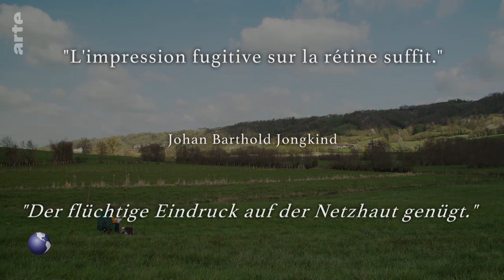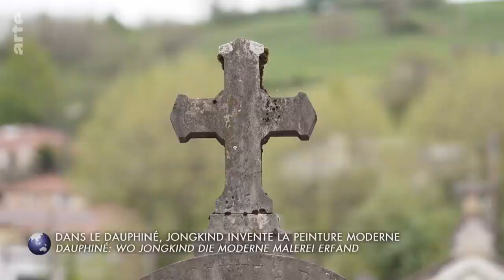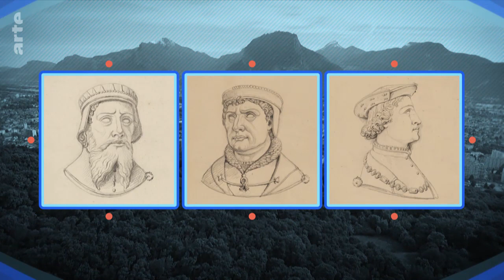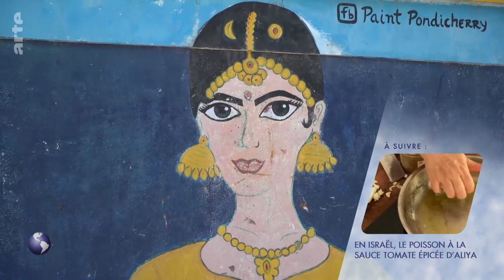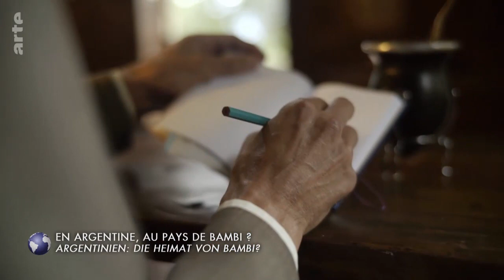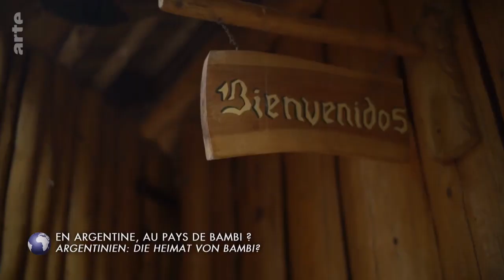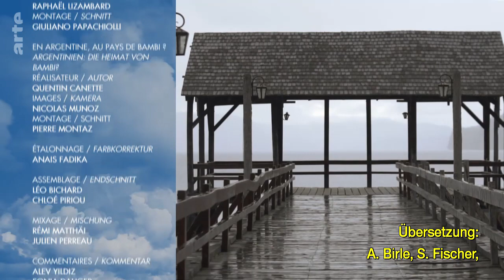Stadt Land Kunst: Jongkinds Dauphiné / Kolam / Argentinien Doku (2022)